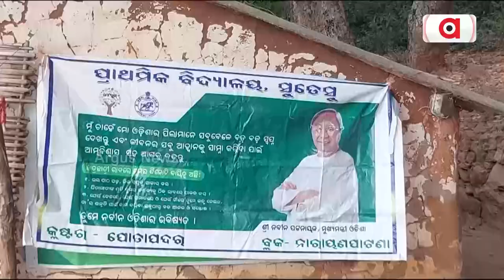ମାଓ ଅଞ୍ଚଳରେ କେବେ ଗଡ଼ିବ ବିକାଶର ରଥ ? || Bikash Ratha || Narayanpatna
ରାଜ୍ୟ ସରକାର ମାଓ ପ୍ରବଣ ଅଞ୍ଚଳରେ ଆଦିବାସୀ ମାନଙ୍କ ପାଇଁ ଅନେକ ଯୋଜନା ପ୍ରଣୟନ କରୁଛନ୍ତି । ଗାଁକୁ ରାସ୍ତା ହେବ, ଗାଁ ଲୋକେ ସୁବିଧାରେ ଗମନା ଗମନ କରିବେ । ଗାଁ ଠାରୁ ପଞ୍ଚାୟତ, ପଞ୍ଚାୟତ ଠାରୁ ବ୍ଲକ୍ ପର୍ଯ୍ୟନ୍ତ ସଂଯୋଗ କରିବେ ବୋଲି ଡିଣ୍ଡିମ ପିଟୁଛନ୍ତି। କିନ୍ତୁ ବାସ୍ତବରେ ଏହା ଲୋକଙ୍କ ପାଖରେ ପହଞ୍ଚି ପାରୁନି ।